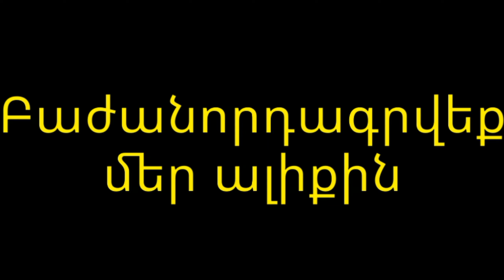Բնության ժպիտը/Улыбки природы (FUHD 4K)